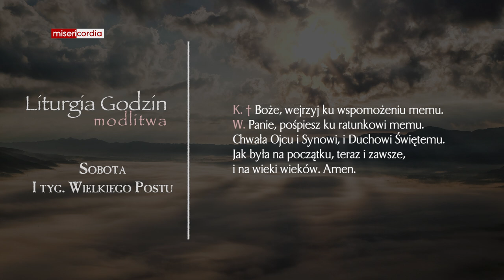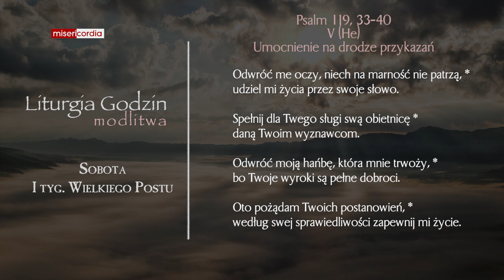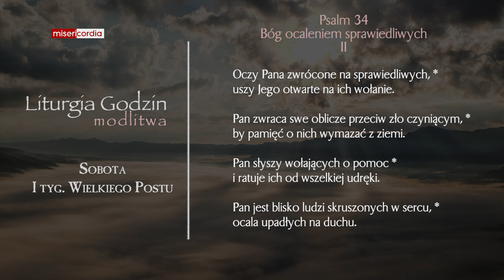Liturgia Godzin | Modlitwa Południowa | Sobota, I tyg. Wielkiego Postu